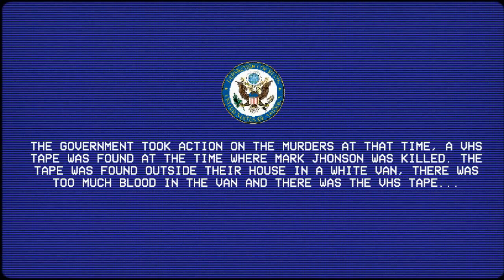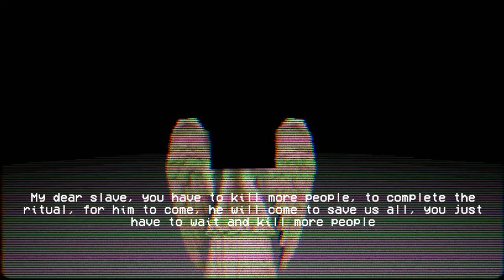Sacrifice Game PSX Style Horror Full Playthrough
Playlist's Link :

Roblox gameplay

List video's